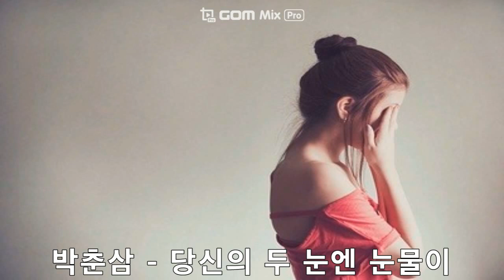박춘삼 - 당신의 두 눈엔 눈물이 (1988)